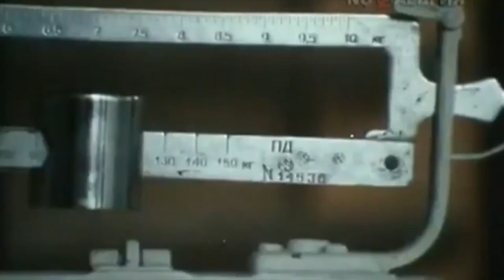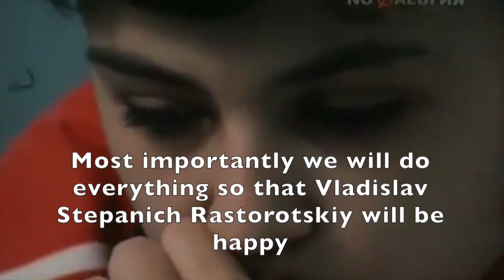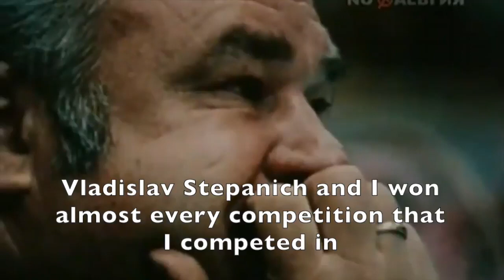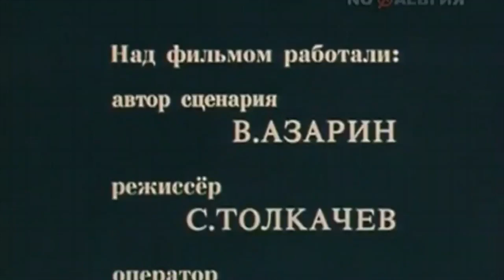Natalia Yurchenko Documentary “Natasha” Eng Subs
English Translated Natalia Yurchenko Documentary “Natasha”